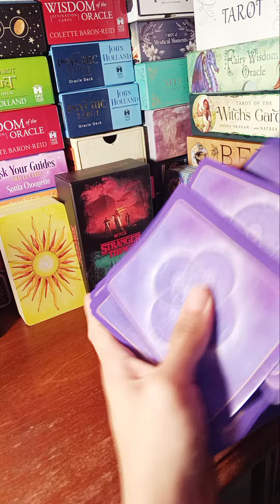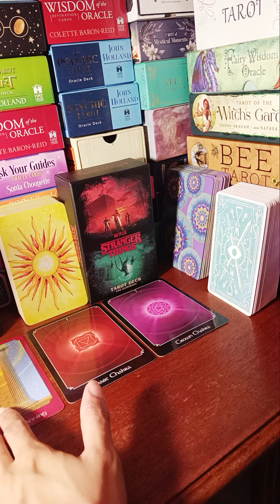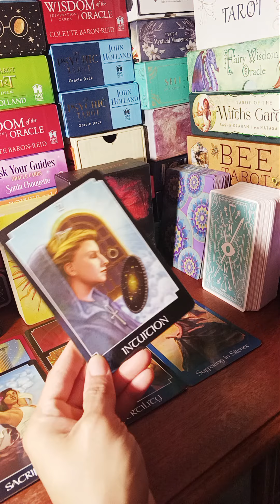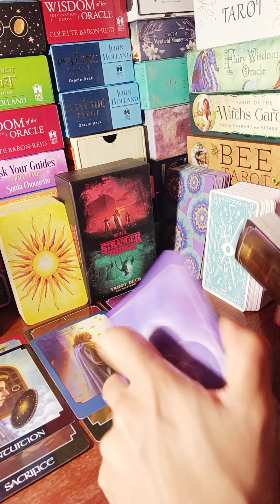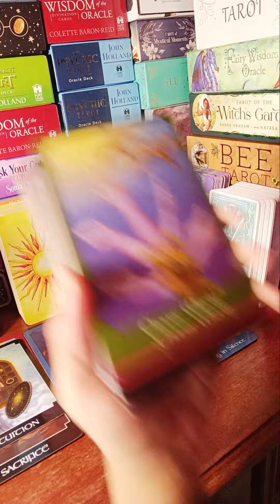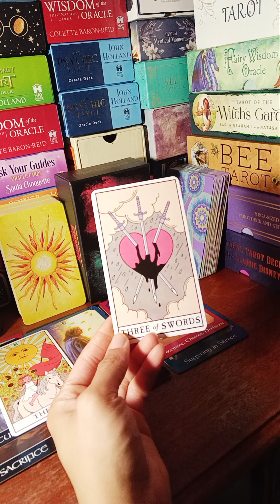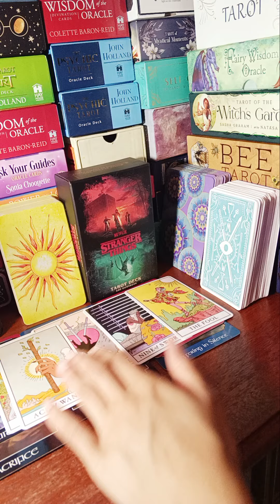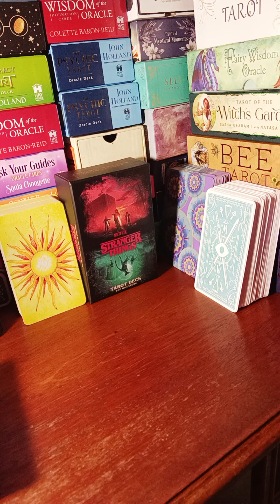VIRGO♍️A MOTHER OR MOTHER FIGURE. WHY DOES IT BOTHER THEM SO MUCH THAT THEY DONT KNOW YOUR BUSINESS?